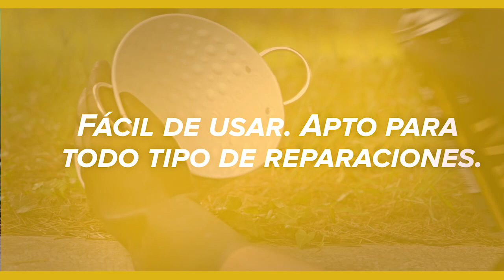SEAL UP | Español EU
Producto innovador para reparar, sellar e impermeabilizar en una única acción.
Seal Up pulveriza bitumen liquido que rellena las fisuras. Indicado para detener filtraciones en tejados.
Spray sellador impermeabilizante para sellar las infiltraciones en techos, canalones, tejas y terrazas.